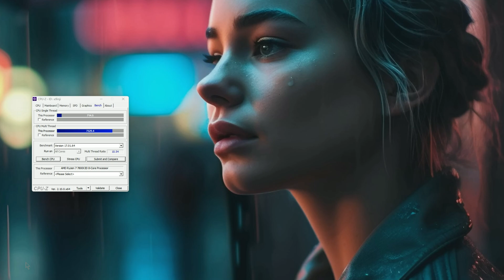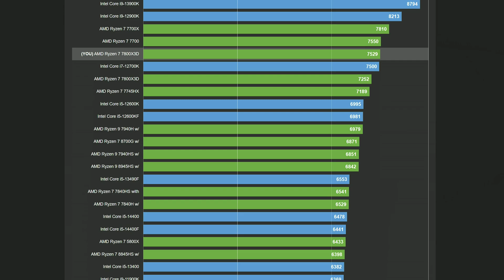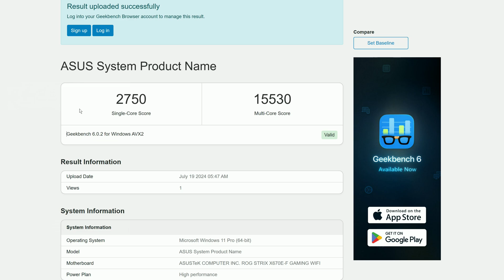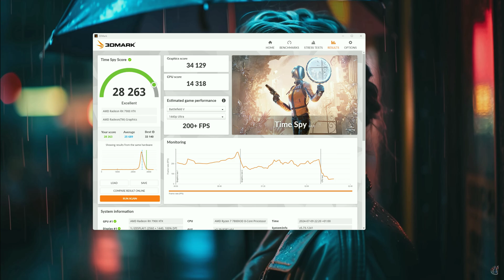7800X 3D PBO Curve Optimizer Benchmarks | 7900 XTX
Check out how the RX 7900 XTX Nitro+ and Ryzen 7 7800X 3D performs in a range of benchmarks using PNO and Curve Optimizer.

Custom Waterloop
AMD Software: Adrenalin Edition Driver 24.6.1